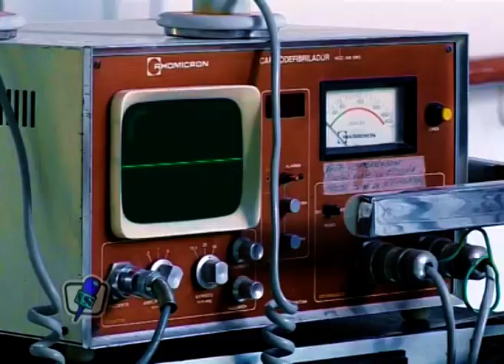Flash Informativo con Pedemonti y Raul Schurlein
Farsa producciones, Revista Nah y BBTV